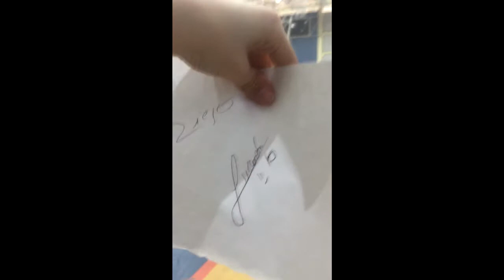YOUTUBERS DIEGO E LUCANETA NA ESCOLA (EDUARDO PICPAC)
Dois youtubers famosos que postam vídeos jogando futebol com vários desafios foram na minha escola. Eu e meus amigos de classe ficamos muito felizes com o evento e por ter tirado fotos e por conseguir autógrafos dos youtubers Diego e Lucaneta.